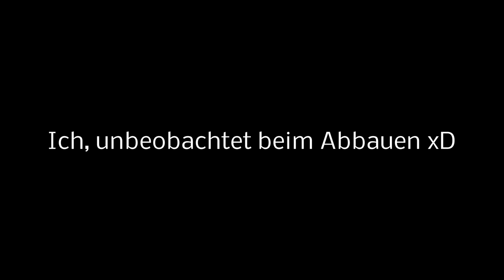FETTER SPION | CS:GO | MM55 | DEUTSCH | FaceCam | 60FPS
Ich bin ein fetter sneaky beaky Spy :D
Tägliche Unterhaltung !
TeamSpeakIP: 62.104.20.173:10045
Password: ebn

Mein Equipment:
Camcorder: amzn.to/1SCPTgw
XboxOne: amzn.to/1OdHTgA